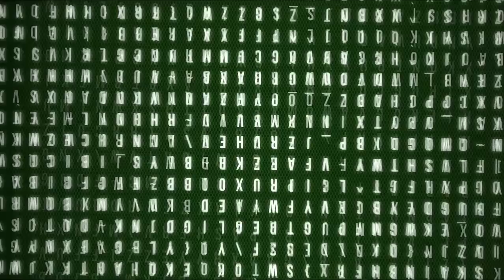Пешечная лавина! Красотище!